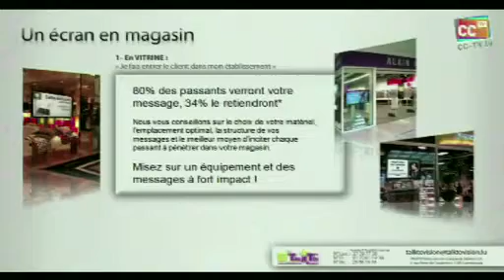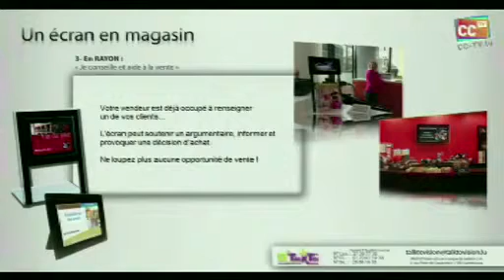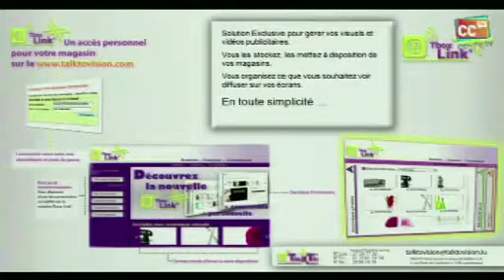TalktoVision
Speed Demo- Gr-Business Days 2012